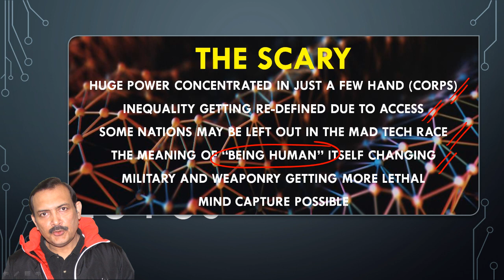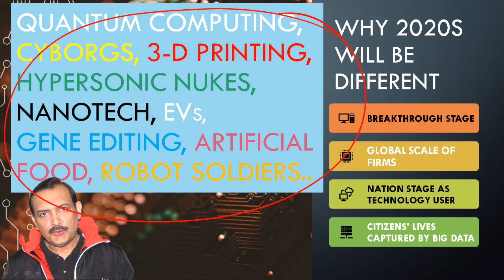Science and Tech series - Technologies for the 2020s - by Sandeep Manudhane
*Science and Tech series - Technologies for the 2020s - 1/300 - by Sandeep Manudhane*

This is a series for the layman, who wishes to learn all about emerging technologies in the new decade. Presented by Sandeep Manudhane, an educator and technologist himself, the series will touch upon all technical, social, ethical and political angles of S&T.

Suggestions and feedback welcome :)

(Min. Rs.100, no upper limit)